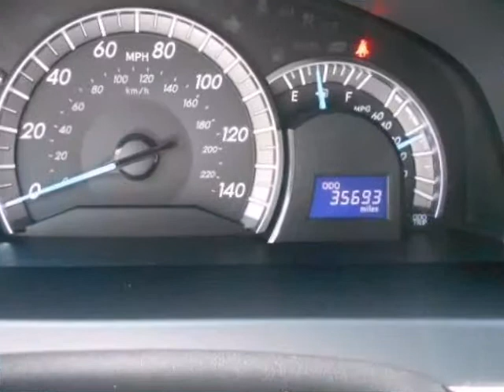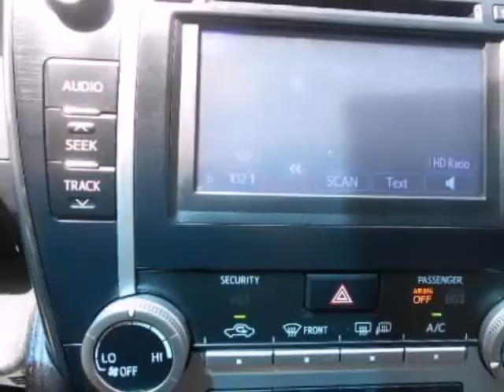2012 Toyota CAMRY 4DR SDN I4 AUTO SE SPORT LIMITED EDITION [NATL]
2012 Toyota Camry 4 Door Sedan I4 Auto SE Sport Limited Edition
Stock Number: CU120303
VIN: 4T1BF1FK4CU120303

PRICED TO SELL QUICKLY! Research suggests it will not be available for long. *CarFax One Owner!* This 2012 Toyota Camry 4 Door Sedan I4 Auto SE Sport Includes *Navigation* *Bluetooth* *Alloy Wheels* *Rear Spoiler* *Stability Control* *This Toyota Camry gets great fuel economy with over 35.0 MPG on the highway!* Popular color combo! *Please let us help you with finding the ideal New, Used, or Certified vehicle.along with getting you the best prices and incentives available and explaining the purchase, lease, and financing options.* *Our vehicles are value priced and move quickly. Be sure to call us to confirm availability and to schedule a hassle free test drive!